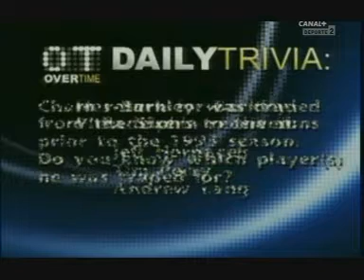Especiales Charles Barkley